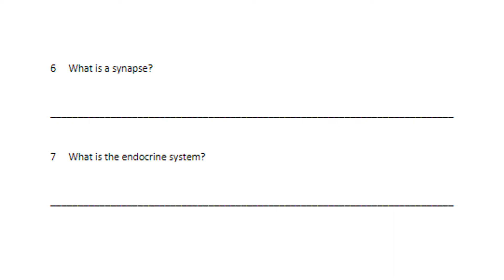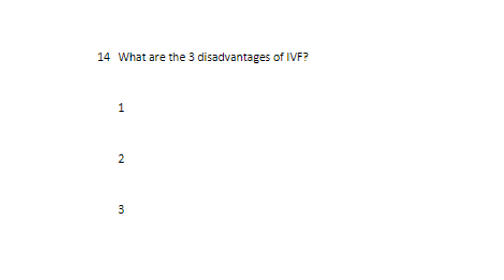15 Homeostasis and Response blank / revision AQA combined triple science. Higher and Foundation.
GCSE Biology Revision for AQA Science. Learn all of the facts for AQA Homeostasis and Response. For both Higher and Foundation. Once you have written the facts go to the blank version and test yourself. Then make yourself a mind map. I recommend free science lessons, Malmesbury science and primrose kitten to supplement these videos.